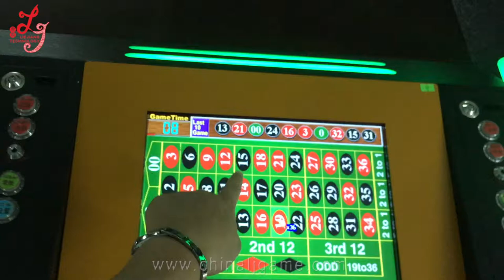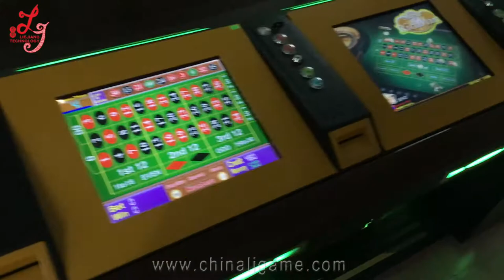how and where can i buy a electronics roulette gambling casino games machines for sale from china